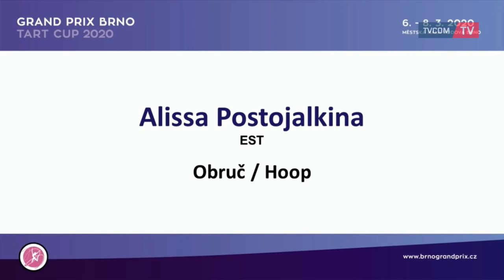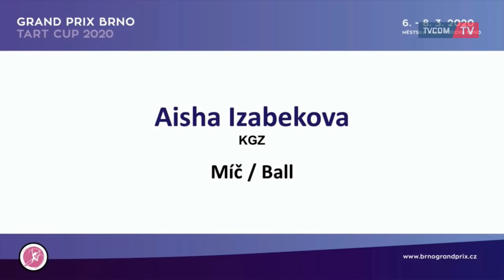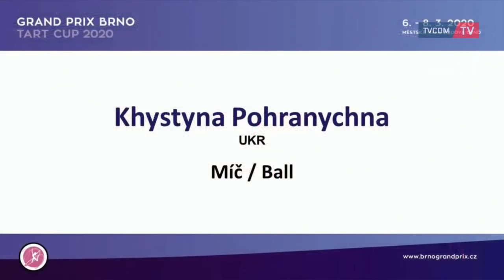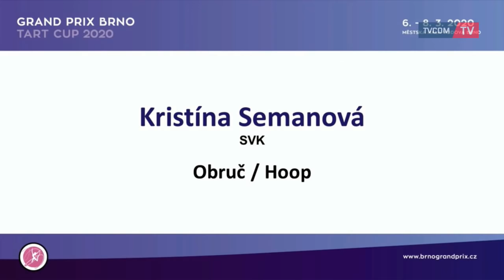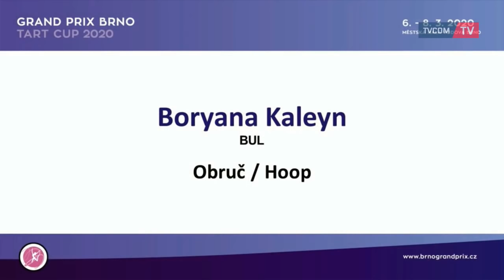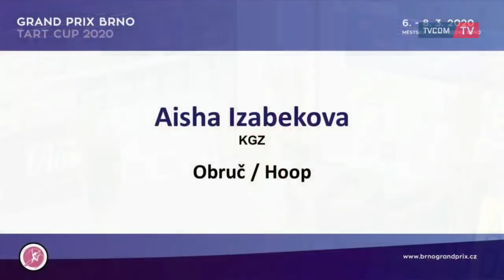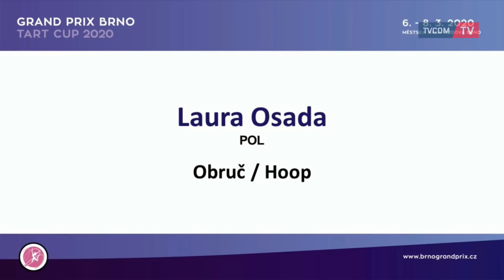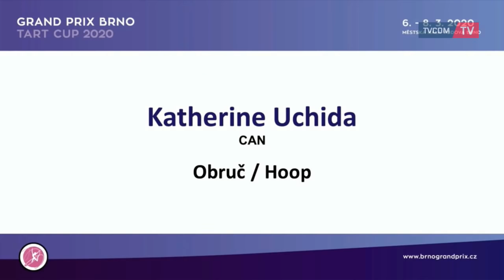Grand Prix Brno 2020 - Qualifications Part 1